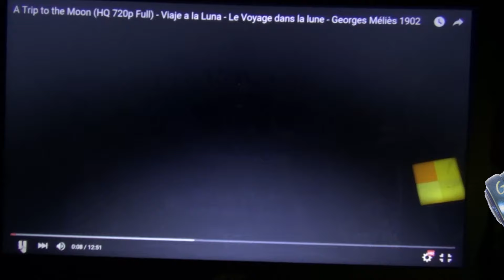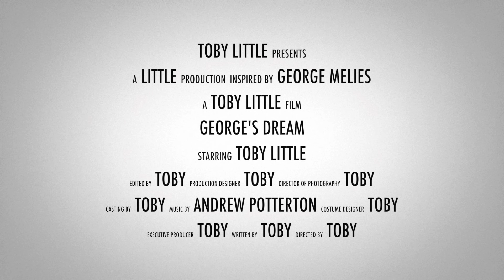George's Dream - Into Film Into Space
A little boy, inspired by an old film, dreams of his journey to the moon...but is it a dream?
Toby's Mum helped build the rocket and helped make sure he could use the music (edit Mum: looking at terms and conditions of royalty-free music), and Dad let him use his computer for some of the editing, and helped work out some of the tricky effects but he did all the editing.

Into Film: Into Space includes lots of great activities for 5-19 year-olds around the themes of space and exploration, and includes a film competition that will see 8 lucky participants having their films specially selected to be watched in space by Tim Peake during his mission to the International Space Station – a truly out of this world opportunity for young filmmakers to get creative.